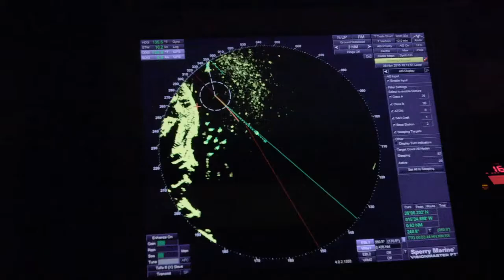DIE SIEBEN LEBEN DER SEA CLOUD [Trailer, 2016, Deutsch]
Es ist eines der schönsten Segelschiffe der Welt – und eines der ältesten. In den 1930er Jahren von der Firma Krupp auf der Germania-Werft in Kiel gebaut, segelt die Sea Cloud nach einer wechselvollen und unglaublichen Geschichte heute noch immer über die Weltmeere. Ihre größte Herausforderung: Die Überquerung des Atlantiks mit rund 50 Passagieren an Bord, die sich auf die Spuren Christoph Kolumbus begeben – und in die Hände von Szymon Kwinta, dem Kreuzfahrtdirektor dieser etwas anderen Luxus-Abenteuerreise. Den Atlantik auf einem Rahsegler zu überqueren – auch unter erfahrenen Seglern gilt diese Fahrt auch heute noch als Königsdisziplin, und einmal dabei sein zu können ist für viele die Erfüllung eines Lebenstraums. Denn eine Atlantiküberquerung auf der Sea Cloud ist immer auch eine Reise durch die Historie einer schwimmenden Legende. Bordpianist Tom Hook erzählt aus seiner abenteuerlichen Geschichte wie aus einem Bilderbuch. Seit über dreißig Jahren fährt er an Bord der alten Dame und niemand kennt sie so gut wie er: prominente Schiffsgäste, machtpolitische Verwicklungen, gefährliche Kriegsabenteuer und diktatorische Pläne prägen die sieben Leben der Sea Cloud.

In fünf Folgen begleitet Arte die Sea Cloud auf ihrer großen Reise über den Atlantik. Von Las Palmas de Gran Canaria, in Richtung Cap Verde, immer vor den Passatwinden auf Kurs Barbados in die Karibik. Segel setzen, einholen, flicken, alles wie vor hundert Jahren. Entlang der Reise blicken wir immer wieder in die Vergangenheit mit ihren überraschenden Drehungen und Wendungen und treffen uns wieder in Gegenwart.